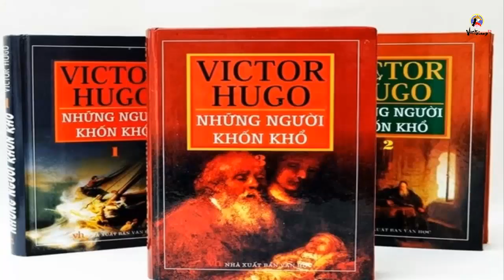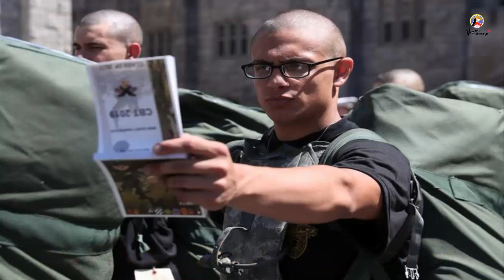Khám phá học viện West Point phần 2: Quy trình đào tạo đặc biệt có một không hai trên thế giới?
Thưa quý vị và các bạn, trong Phần 1 của video Những sự thật thú vị về Học viện quân sự West Point, nơi đào tạo ra các “siêu nhân” của Mỹ! Thì Việt Nam TV đã giới thiệu những thông tin cơ bản về ngôi trường này, trong chương trình hôm nay, xin kính mời quý vị khán giả cùng Việt Nam TV tiếp tục tìm hiểu về ngôi trường quân sự danh giá của Mỹ!